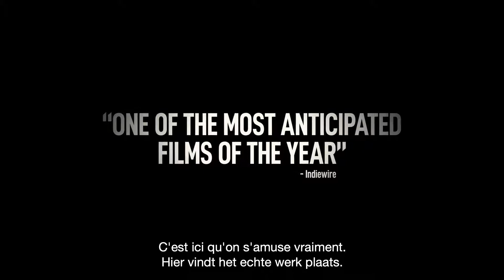The Card Counter (2021) HD-Rip Dutch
THE CARD COUNTER

29 décembre 2021 en salle / 1h 52min / Thriller, Drame
De Paul Schrader
Par Paul Schrader
Avec Oscar Isaac, Tye Sheridan, Tiffany Haddish

William (Oscar Isaac) gaat gebukt onder zijn gruweldaden als gewezen soldaat in Irak. Na een verblijf in de gevangenis, vindt hij zichzelf opnieuw uit als professioneel pokerspeler. Op z’n eentje schuimt hij de casino’s af, tot hij benaderd wordt door Cirk (Tye Sheridan). Deze kwetsbare jongeman verloor zijn vader en wil maar één ding: wraak op de militaire kolonel (Willem Dafoe) die hij verantwoordelijk acht. In zijn vriendschap met Cirk ziet William een kans om eindelijk iets goed te doen in zijn leven. Maar Cirk op het goede pad houden, blijkt moeilijker dan gedacht. Al snel kan William niet anders dan zijn verleden recht in de ogen te kijken…

Après avoir purgé une peine de prison, William (Oscar Isaac) tente de reprendre sa vie en main et devient joueur de poker professionnel. Rongé par les atrocités qu’il a commises lorsqu’il était soldat en Irak, il erre seul dans les casinos. Il croise alors la route de Cirk (Tye Sheridan), un jeune homme vulnérable qui ne veut qu’une seule chose : se venger d’un colonel (Willem Dafoe) qu’il blâme pour la mort de son père. William voit enfin une occasion de faire quelque chose de bien et le prend sous son aile. Mais garder Cirk sur le droit chemin s’avère plus difficile que prévu. William ne va alors plus avoir d’autre choix que d’affronter son passé.